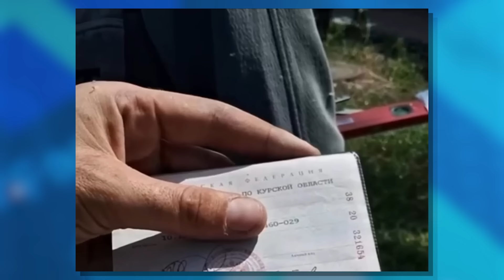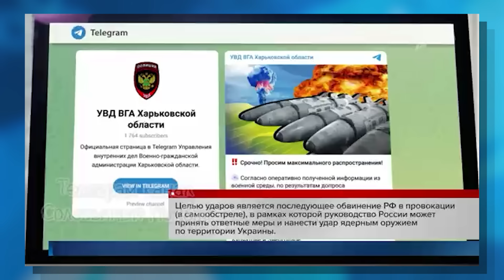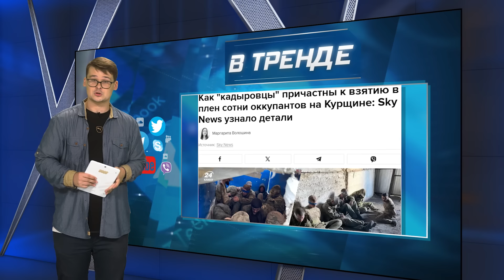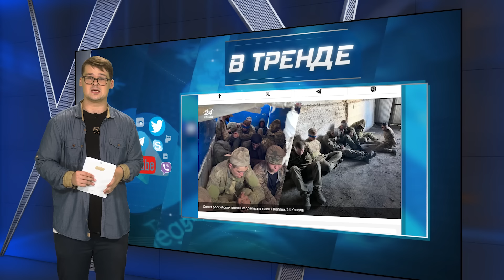Путин взорвет АЭС. Курская ловушка ВСУ. Бегство морпехов РФ. Кадыров на тачанке | В ТРЕНДЕ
В ТРЕНДЕ: ВСУ уничтожили еще два моста в Курской области. В окружении могут оказаться тысячи десантников РФ. Выше, быстрее, сильнее. Соревнования в армии РФ. Кто стремительнее бежит. Морпехи или спецназ Кадырова! Кремль готовится взорвать Курскую и Запорожскую атомные станции. Лукашенко опять нарывается! Бульба Цезарь перебросил треть своей армии к границе с Украиной. Про то, что в тренде, поговорим прямо сейчас!

0:00 Анонс
0:33 Приветствие
0:45 ВСУ подорвали мосты в Курской области. Курский Горбачев просит повесить Путина
3:51 Украинские воины помогают жителям Курской области
5:33 Лукашенко перебрасывает армию к границе с Украиной
6:12 Ночной обстрел Украины, пострадала нефтебаза под Ростовом
7:36 РФ готовит «почву» для провокации на АЭС
8:54 Илон Маск передал Сybertruck Кадырову?
10:54 Российские военные измываются над сослуживцами
12:18 Ярославский начальник – фараон, в роли рабов – подчинённые
12:55 На Камчатке начался «судный день»
14:01 Умер легендарный актёр и друг Украины – Ален Делон!